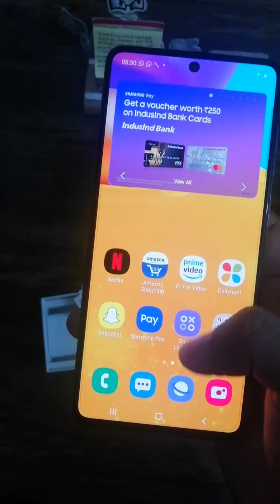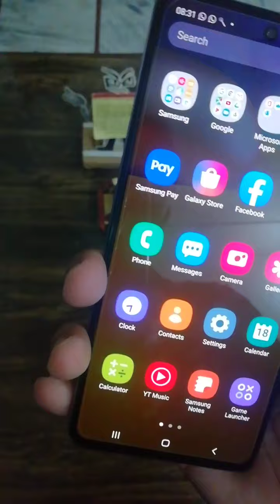Samsung galaxy a71 unboxing.